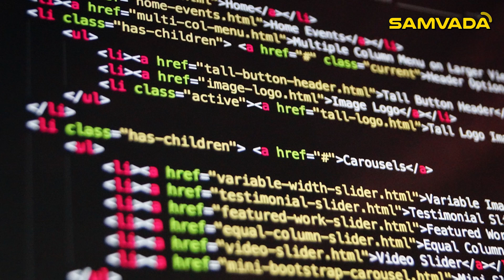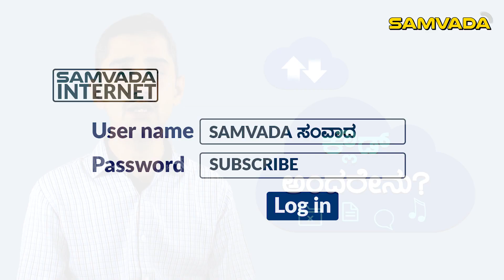ಕ್ಲೌಡ್ ಅಂದರೇನು ? | ತಂತ್ರಜ್ಞಾನ | T. G. Srinidhi